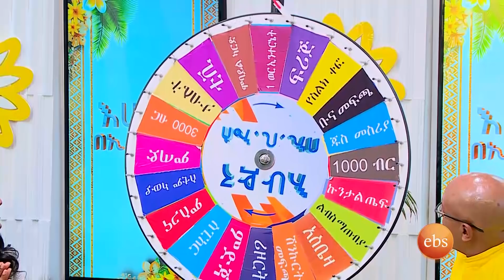አዲስ አመትን እንዳደመቅን በመስቀልም አሸብርቀናል! /እሁድን በኢቢኤስ /ከልዩ የመስቀል በአል ዝግጅቶቹ ጋር